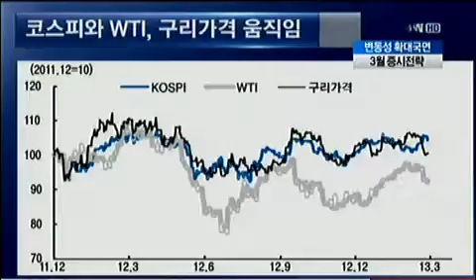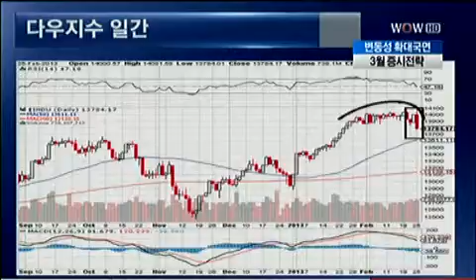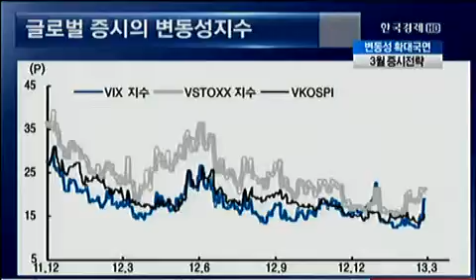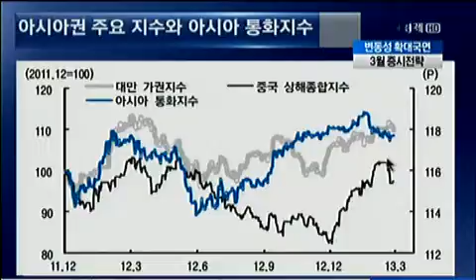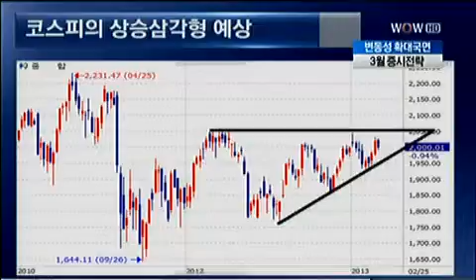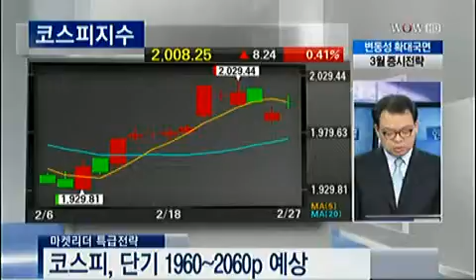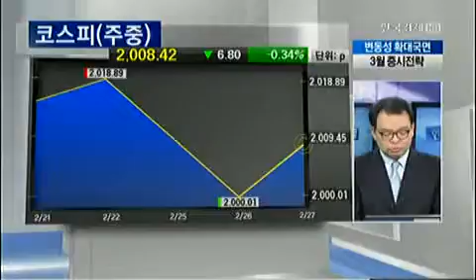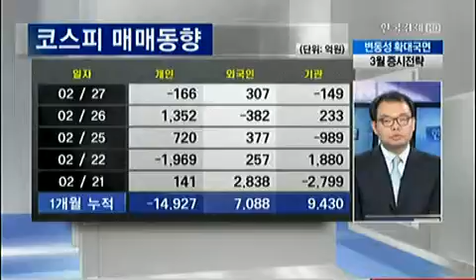마켓리더 특급전략_2013.02.27. 방송